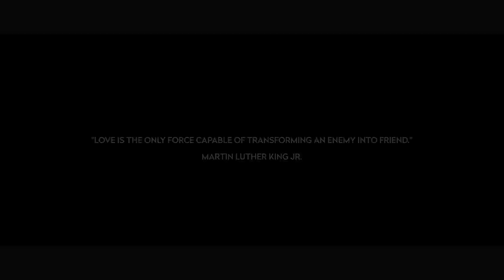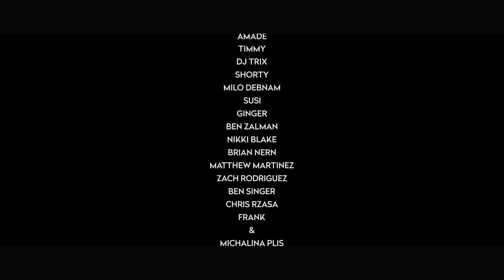Pete Lynch - Kill the Monster (Peteus Mix) - Official Video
Official music video for 'Kill the Monster (Peteus Mix)' by Pete Lynch. Filmed & directed by PL.